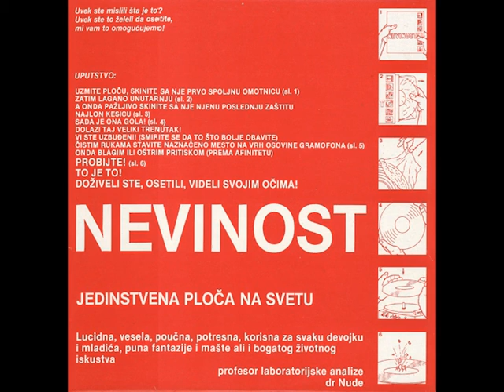Laboratorija Zvuka - Mala moja al je paranoja - ( Audio )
Label and copyright: Jugoton-Croatia Records @ Laboratorija zvuka

Po licenci Jugoton - Croatia Records doo